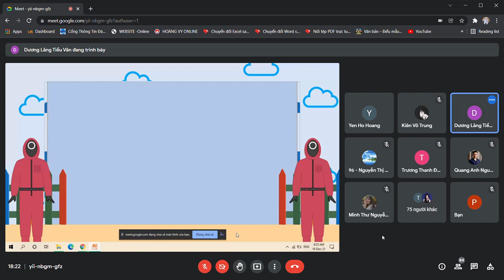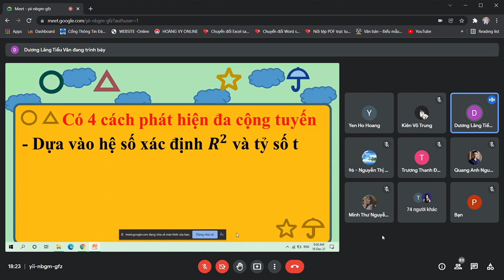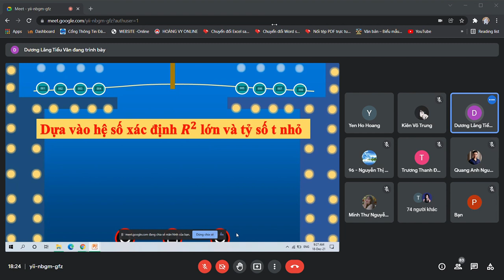Thứ 4 - 345 - Kinh Tế Lượng - Tuần 13 (2/3)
Thứ 4 - 345
Kinh Tế Lượng - Tuần 13 (2/3)
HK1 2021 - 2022